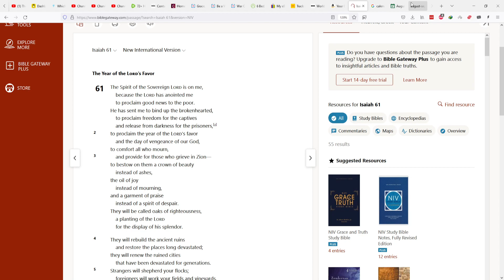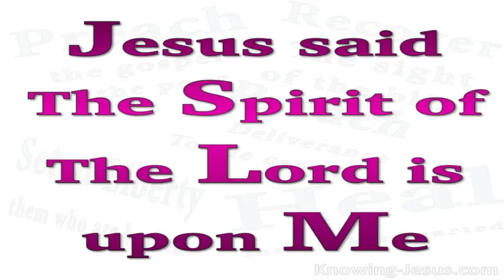Why have we not seen the physical manifestation yet? Here is your answer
Blessings

Michael